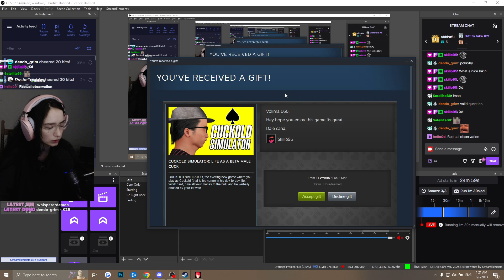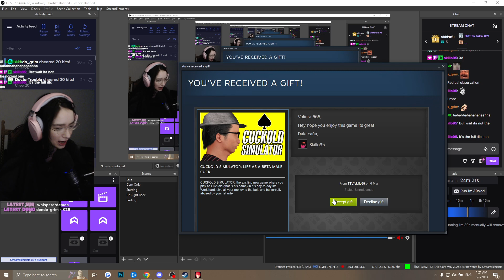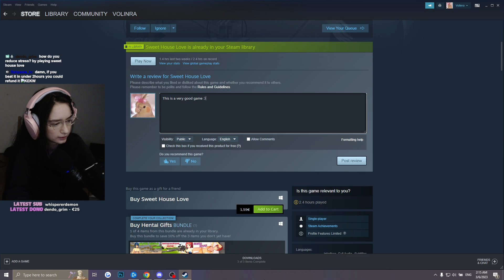Flirting with GIRLS👀 - Sweet House Love